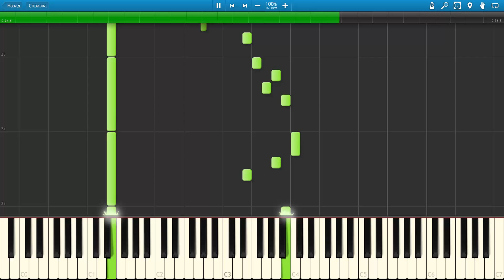Synthesia - Francisco Tarrega - Malaguena